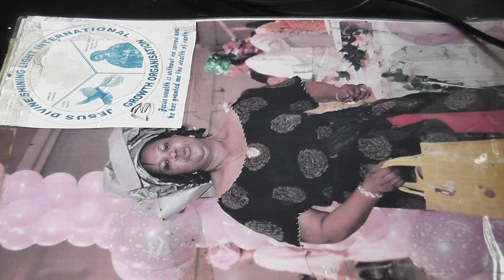00020 SHINING LIGHT TV STATION LONDON WORLDWIDE BUSINESSES PUBLISHERS BROADCASTING MARKETI(8/6:2022)